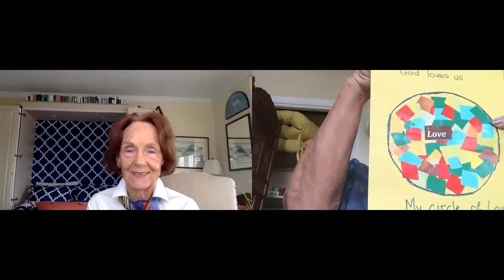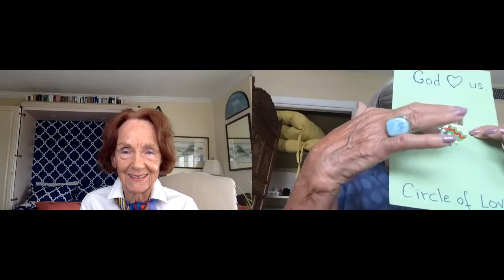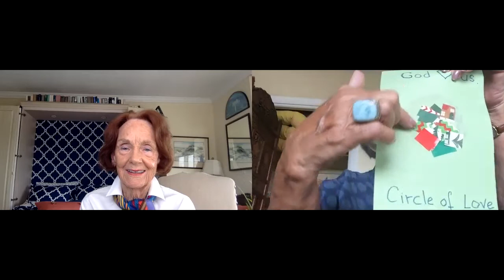Lower Primary Sunday School Lesson with Ms. Joanne and Ms. Valerie - July 5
Ms. Joanne and Ms. Valerie have put together a great lesson for today's church school session about Rebecca who has an important choice to make!